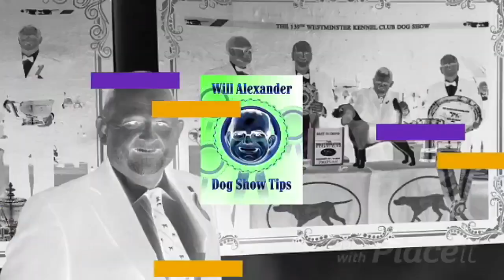Wills World – James Moses Interview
Will Alexander has an in-depth conversation about dogs with AKC Judge, James Moses. This is a can’t-miss conversation between two great dog men!